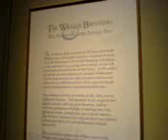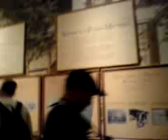Washington DC Smithsonian Air and Space Museum (4)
Washington DC Smithsonian Air and Space Museum